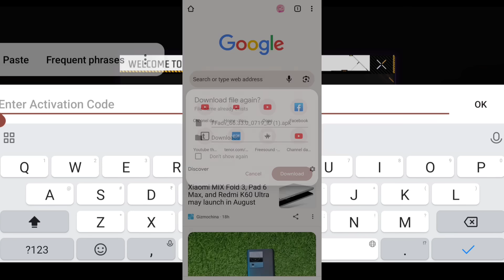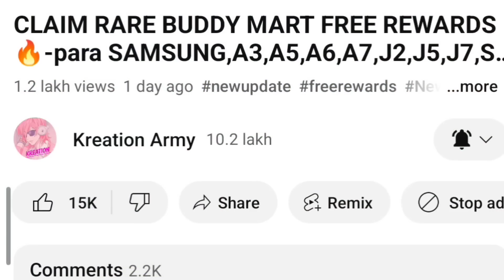CLAIM OB41 UPDATE FREE REWARDS🔥-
CLAIM OB41 UPDATE FREE REWARDS🔥-para

1.Garena Free Fire Indonesia Live
2.Garena Free Fire Brazil Live
3.Garena Free Fire Brasil Live
4.Garena Free Fire India Live
5.Garena Free Fire Singapore Live
6.Garena Free Fire Thailand Live